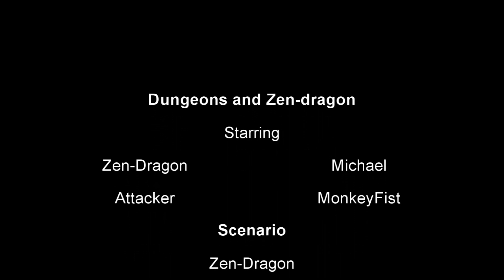Basement Kwoon INTRUDER! Kung Fu Fightscene (DRAGON vs MONKEY)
Kung Fu fightscene. 2 Martial Arts Youtubers (Zen-Dragon & Monkey Fist channel) face off, in the basement kwoon. Comedic martial arts.